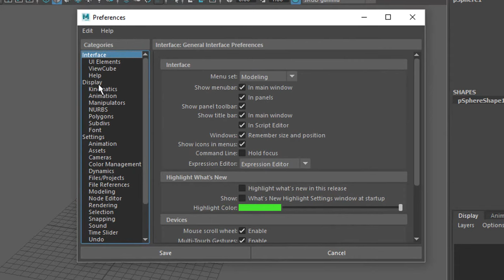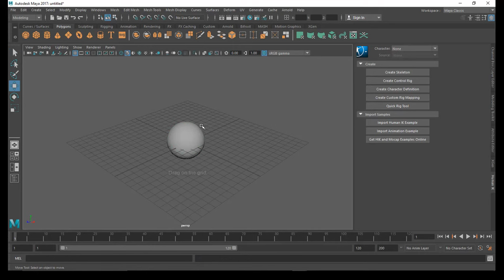Maya 2017 Fix for Rotate Tool issue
when I first started maya i noticed a  strange issue with the rotation tool. As shown in the starting of this video the rotation handles appear away from the object in a random arrangement which makes it impossible to use the rotate tool. however, I found a solution for it.